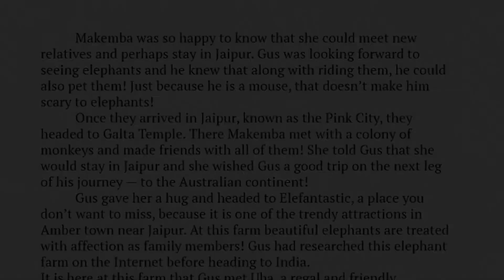Gus the Traveler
Gus é um rato fofo, inteligente e criativo do México. Gus visita muitas cidades e marcos históricos em suas viagens pelo mundo. Ele faz novos amigos e vive experiências incríveis, e te convida para viajar com ele.